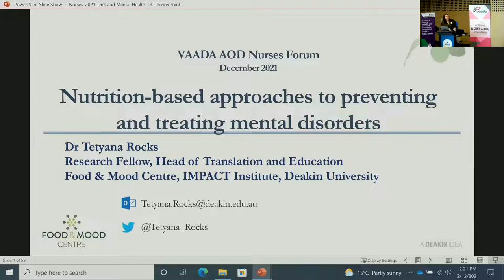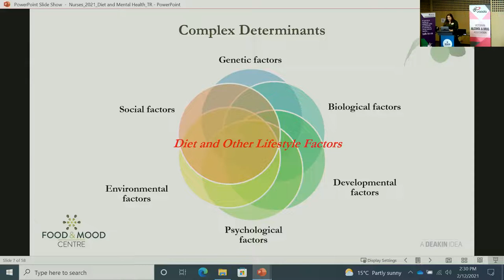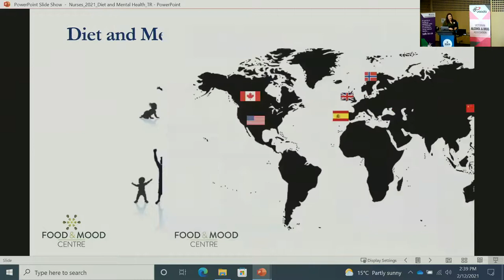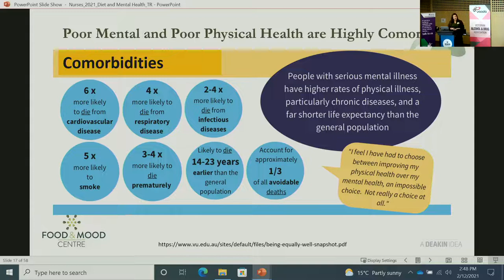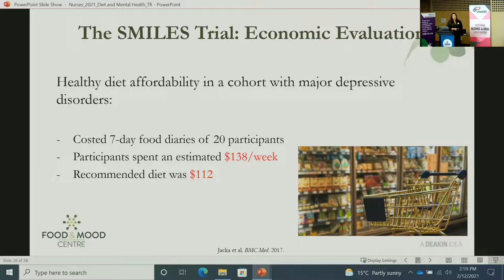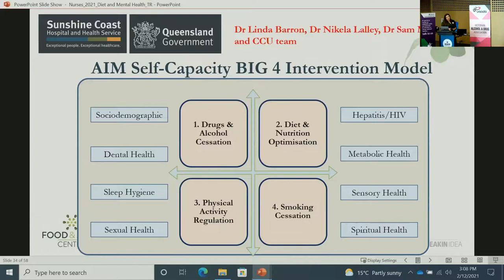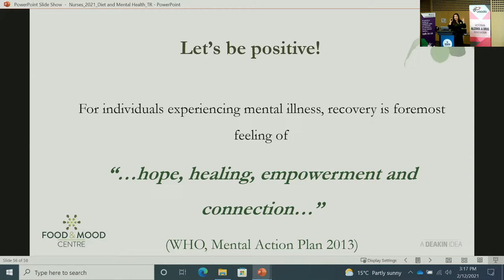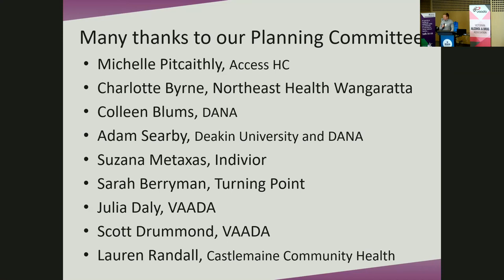Nutrition and AOD; nutrition-based approaches to preventing and treating mental disorders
AOD 'Toolkit Top-up'
2 December 2021

Presentation 4
Nutrition and Alcohol & other Drugs; nutrition-based approaches to preventing and treating mental disorders

Presented by: Dr Tetyana Rocks, Deakin University Food & Mood Centre

MC: Adam Searby, President, Drug and Alcohol Nurses Australasia (DANA)